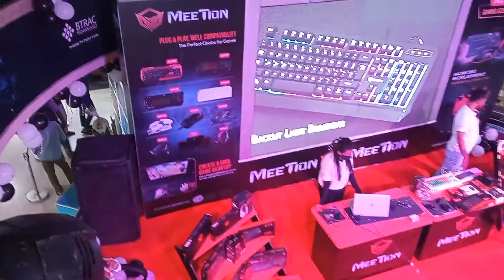One day in Computer City